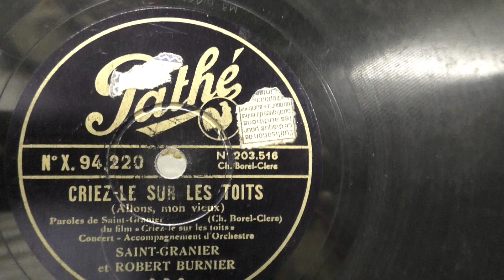Saint-Granier et Robert Burnier: Criez-le sur les toits. (1932).